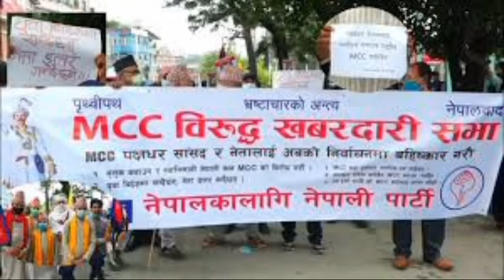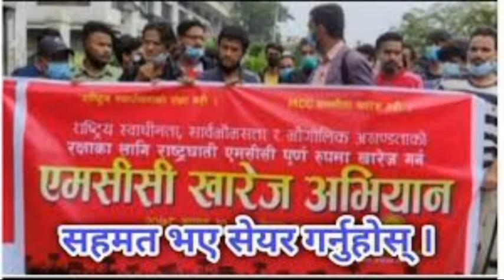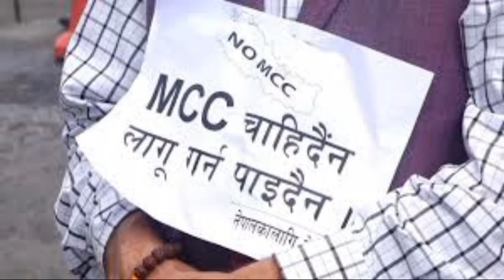Sidha Kura | Jay Nepal| galaxy 4k | MCC बारे बोले Rabi Lamichhane | Millennium Challenge Corporation